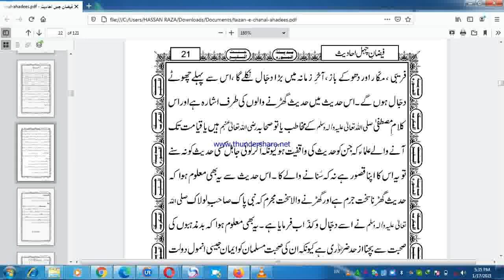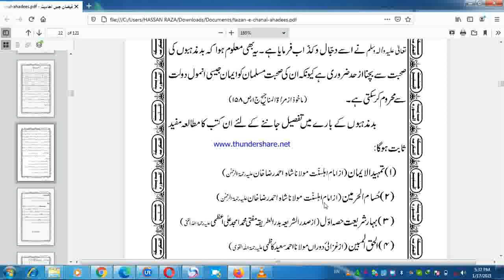HADEES NUMBER 4 GUMRAHOO SE BACHO